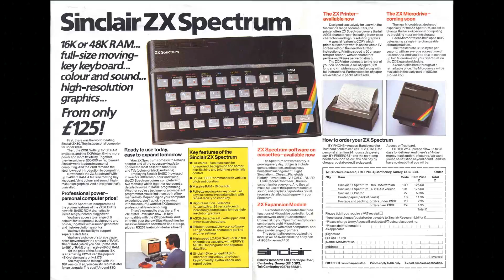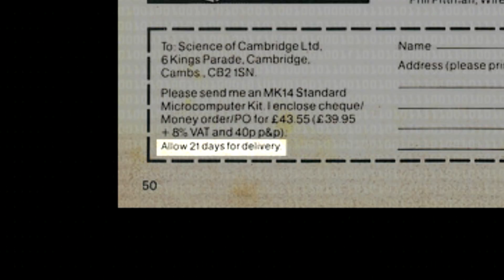Sinclair & The ZX Spectrum - Computerphile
Often described as the UK's answer to Steve Jobs, Clive Sinclair created a strong brand and his ground-breaking products and their low prices helped the UK's computing boom in the 1980's

Thanks to Spencer, more about what he gets up

File Sizes: Coming Soon